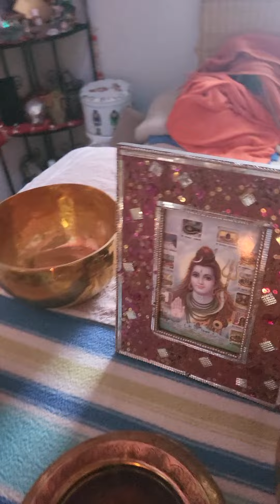om mantra on klang